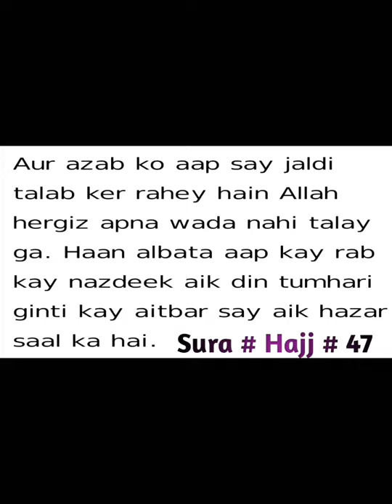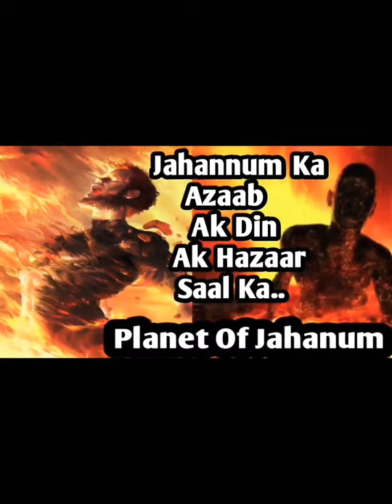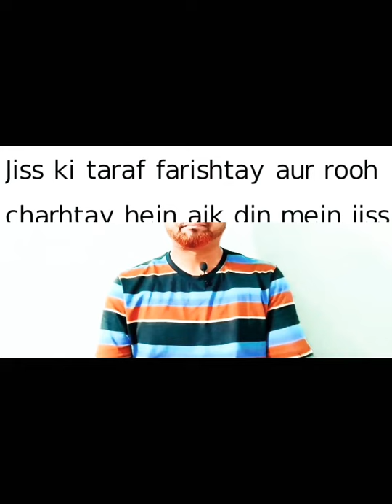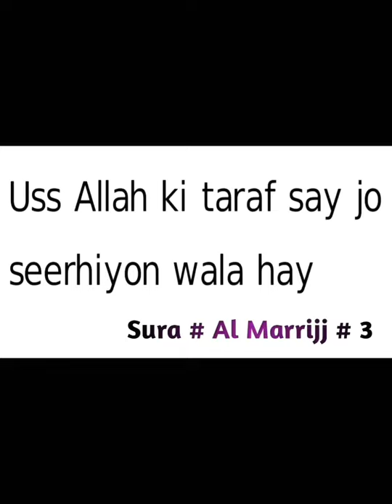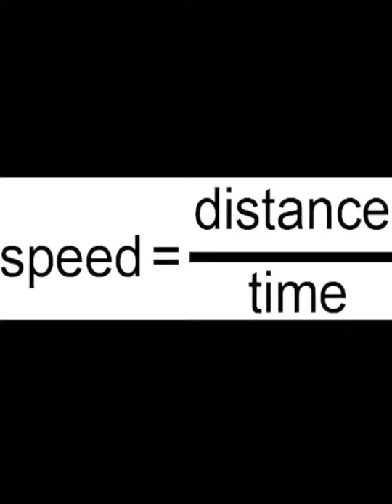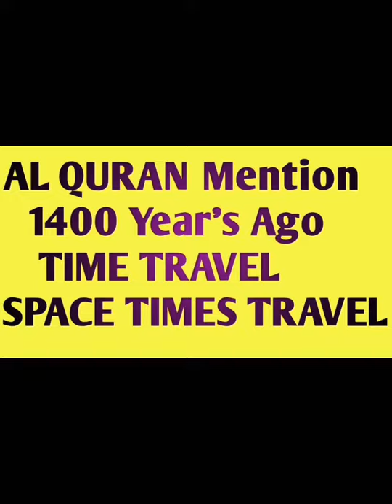Aasmano Ki [Space ] Aur Zameen Kay Dino Waqt Ki Miqdaar Alag Alag Hai Aayat me Tazaad Ferq Nahi Hai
QURAN Mention 1400 Year Ago ..Space Times Relivity / Space Light Fast Speed Times aur Slow Times Contradictions Hai